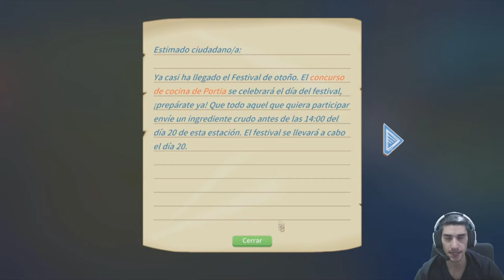La FAMOSA Creepe de DUVOS //// My Time At Portia #161